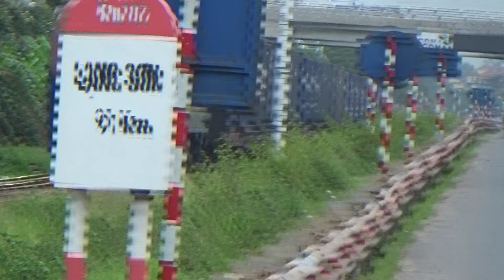TRAIN CONTAINER IN VIETNAM | Tàu hỏa, xe lửa kéo xe container khổng lồ